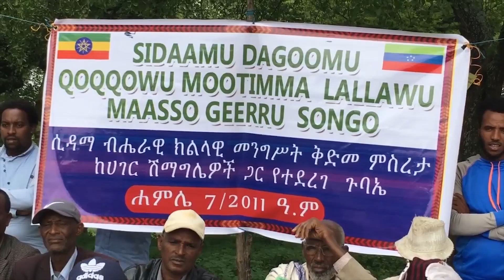7 ወር የፈጀው የደቡብ ህዝቦች የአደረጃጀት ጥያቄ ጥናት ይፋ ሆነ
7 ወር የፈጀው የደቡብ ህዝቦች የአደረጃጀት ጥያቄ ጥናት ይፋ ሆነ